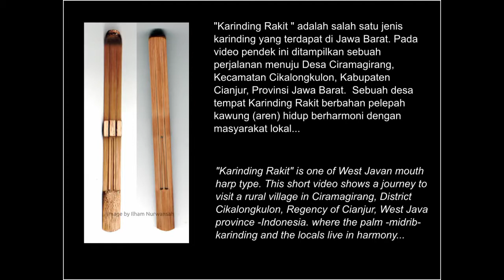Karinding Kawung Cirama Girang - Cianjur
Perjalanan menemui "Apih" Una, pembuat dan pemain karinding khas Desa Cirama Girang, Cikalong Kulon Cianjur. Bahan karinding terbuat dari pelepah pohon kawung (enau/aren).

This short video shows a journey to a village where the karinding rakit -made of sugar palm midrib- located in Cirama girang village, Cianjur City-West Java Indonesia.
I played the karinding with the local player Apih Una with the unique style.